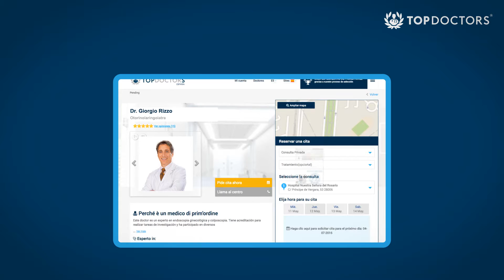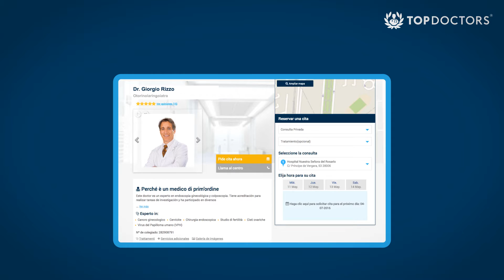Perchè scegliere Top Doctors?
Top Doctors, l'unica guida medica che seleziona i migliori medici specialisti e gestisce la loro reputazione online.